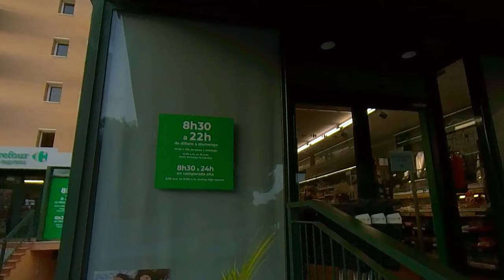H10 Mediterranean Village Hotel Salou, How to find the Late Night Shop, Pharmacy and Cliff Top Walk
Know Before You Go, with our guided walk from the H10 Mediterranean Village Hotel in Cap De Salou.

Today's explore shows you how to find the late night shop, the pharmacy and the absolutely stunning cliff top walk looking out over 2 coves.

This amazingly beautiful peninsula juts out into the sea between Cala Font and Cala Penya Tallada, if you are staying at the hotel, don't miss this short walk to such a breath-taking sight!

Watch till the end for an amazing panorama view of the area an ASMR style.

We are a new Channel, focusing on all things family, we'll be reviewing and exploring days out, holiday destinations and providing you with useful guides, just like this one.